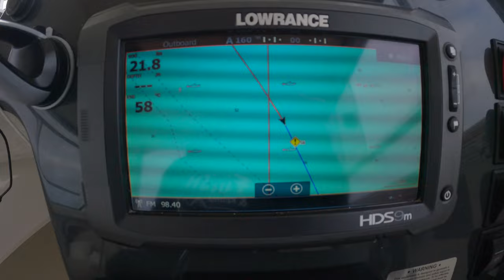Wreck fishing in Pout land Devon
A lovely day out on Gadget, exploring the wrecks of Devon with 2 other boats. Feb is always hard but the wreck fishing has turned really bad since the commercials have had their quotas doubled. They now drag gear over the only fish sanctuary's left in Lyme bay this will be the commercial fishing of the future if somethings not done about it now.

I dedicate this Video to a friend Dave Barham